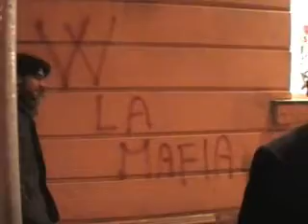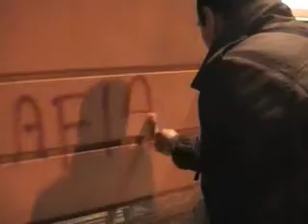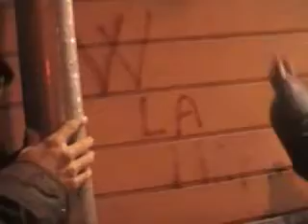Cancellazione scritta "W La mafia"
Energia Messinese;w la mafia